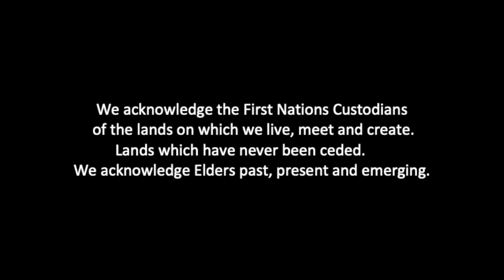PAUL ROBERTS #30. The Improvisors Podcast. (See Bio below)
Neil Thomas and Kevin Jeynes team up to interview Performance Improvisors from a wide range of approaches, disciplines and genres. Enjoy this invaluable expanding resource, an archive of performer histories and reflections.
PAUL ROBERTS is a dancer and Performance-Artist. Classically trained as a clown, he danced as a street performer, later in theatres. Dr.Paul now works with a multi-arts approach exploring themes such as: mental health, alternatives to traditional masculinity, and healing through creative work. In the 1990s he worked a Contact Improvisation duo with Dave Corbet and then for 10 years as a performer on apparatus with dance theatre ensemble Strange Fruit. He spent four years with Second Echo Ensemble Hobart under Kelly Drummond Cawthon devising and performing cutting-edge live-art working with artists with disability. In 2020 he was a contractor working for over 12 months as a performing artist at Mona. Please note: the interview contains references to some of Paul's work which emerged due to collaborations, and or whilst under direction. He acknowledges the following directors: Kelly Drummond Cawthon, Kirsha Kaechele, Brian Richie, Maria de Bragança, and Nick Papas. Paul lives in Tasmania with his sons Henry (13) and Wilbur (10).